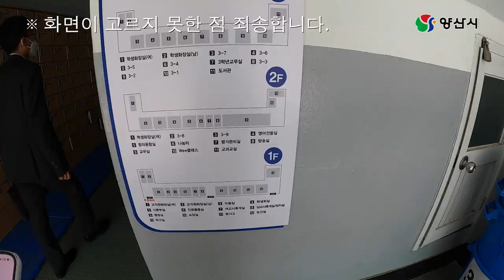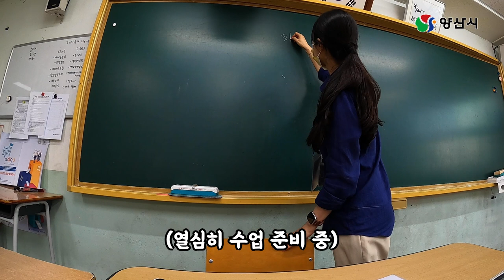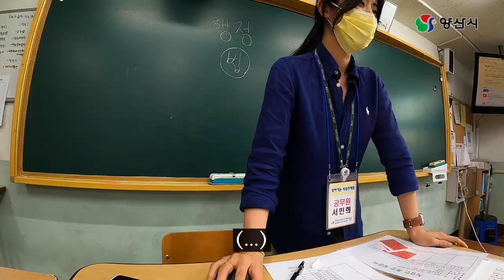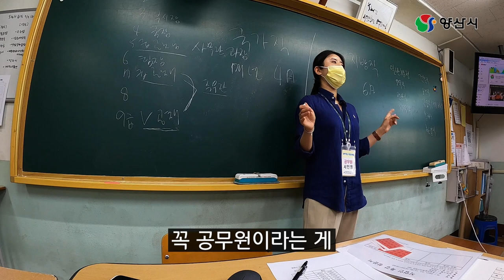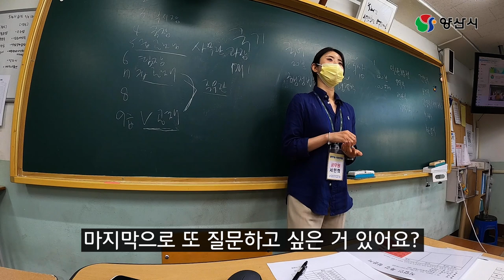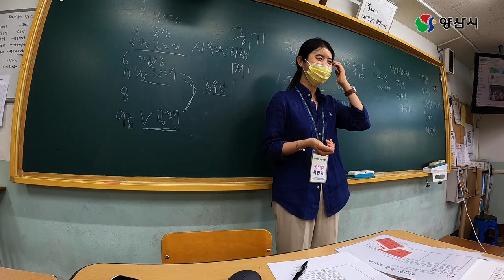투잡 뛰고 왔습니다 | 양산시 진로탐색 1타 강사 | 공무원 직업체험 | 일행직 | vs 전한길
고등학교에서 진로탐색 강사로 변신?!
브이로그 여신 1타 강사 되다!!

공개일시 : 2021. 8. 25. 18:00